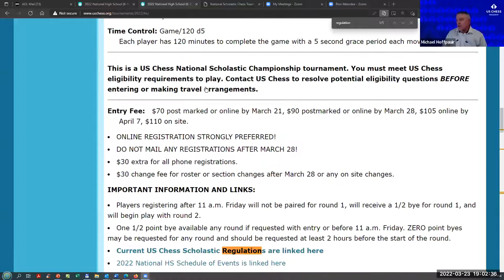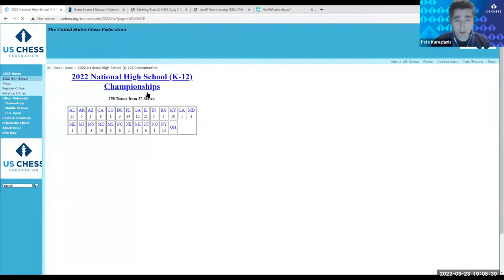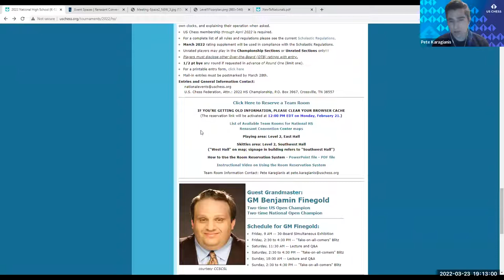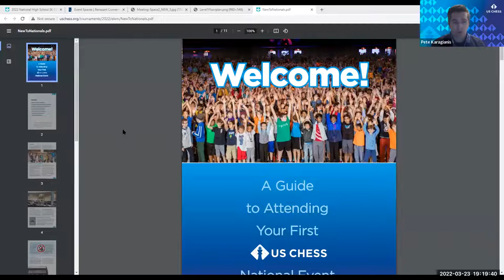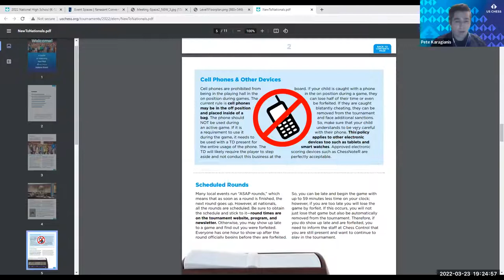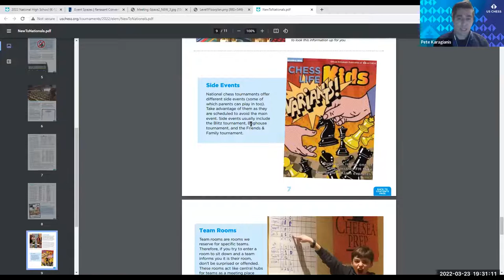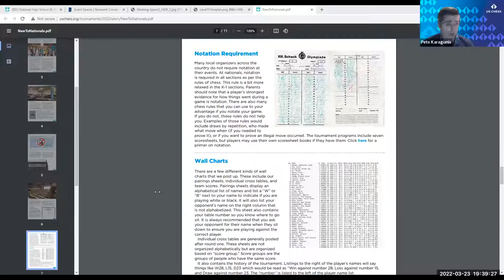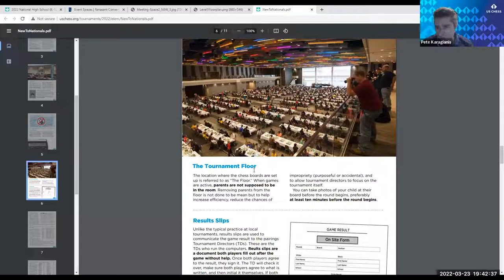Town Hall for 2022 National High School (March 23, 2022)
The United States Chess Federation (USCF) is the official, not-for-profit US membership organization for chess players and chess supporters of all ages and strengths, from beginners to Grandmasters. Find out more at uschess.org